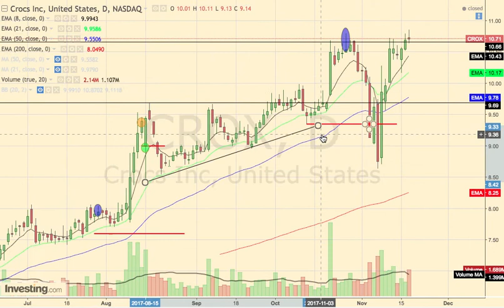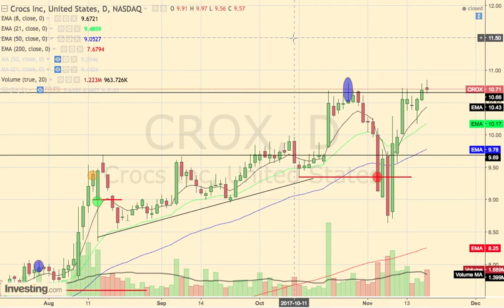SWING TRADING #19 Analyse technique trading -1327€ CROX